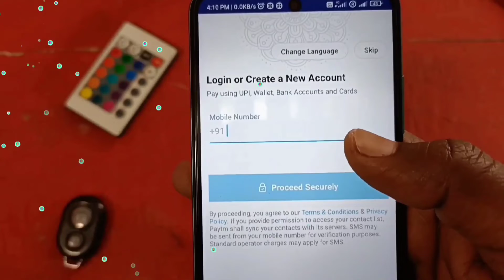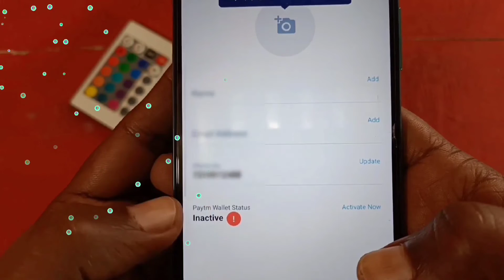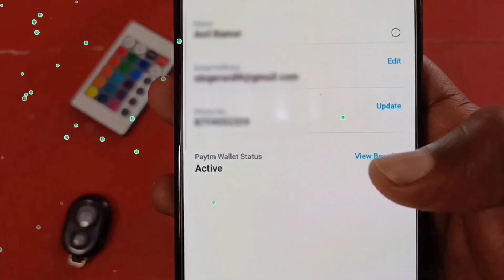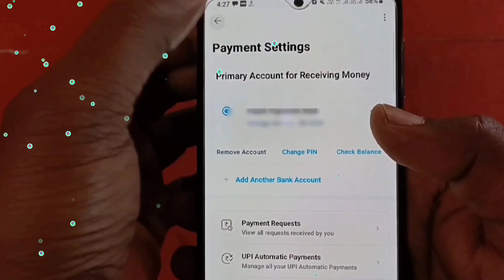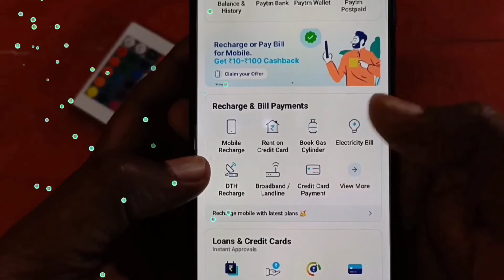how to create paytm account । Paytm account kaise banaye 2022 । How to add bank account in paytm ।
For : Create Paytm Account Click on This Link

Topics Covered 👇

paytm
how to link bank account to paytm
how to add bank account in paytm 2022
Paytm kyc kaise kare
Paytm account kaise banaye 2022 without bank account
How to create upi id in paytm
paytm upi id kaise banaye

Friends, I am Vijay and This is my YouTube Channel.

Now You are Watching Paytm Account opening With KYC including Bank Account Linking And UPI pin Creation .